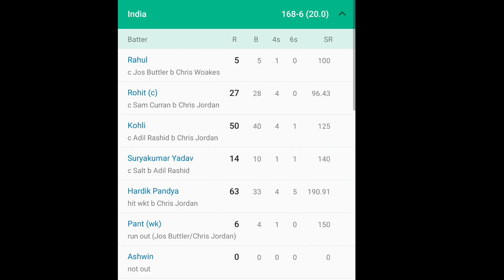india vs england highlights t20 2022 | Hardik Pandya 63 from 33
india vs england highlights t20 2022 | Hardik Pandya 63 from 33 | hardik pandya out